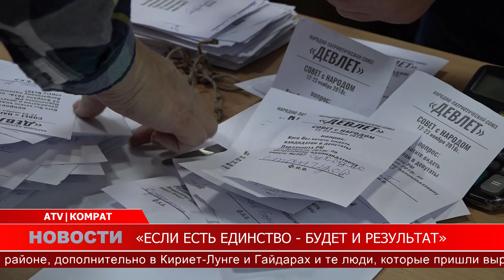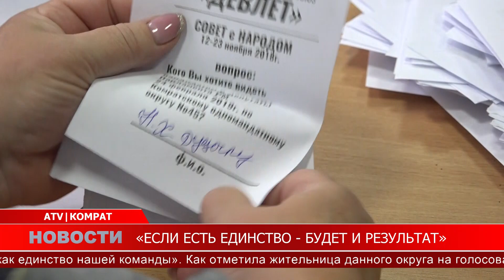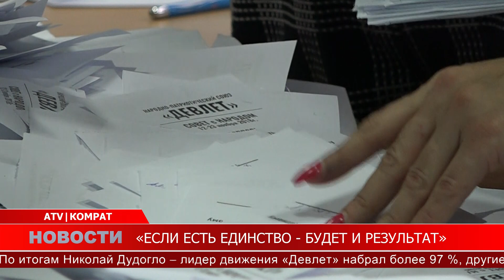Если есть единство – будет и результат.